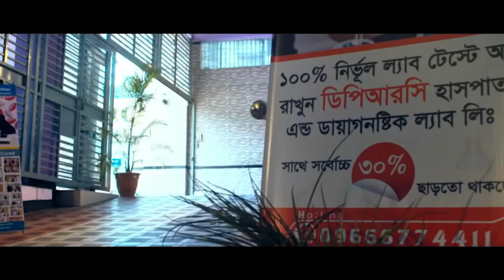এই ব্যথায় আমি প্রায় পঙ্গু হয়ে গেসিলাম । PLID, BACK PAIN, AS, SPA, OA, AVN, PID, PCID,